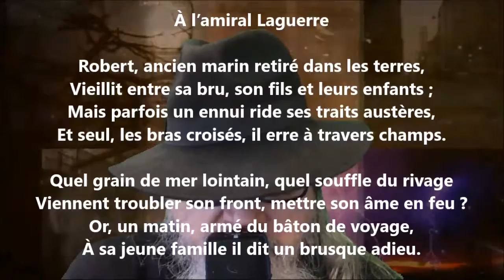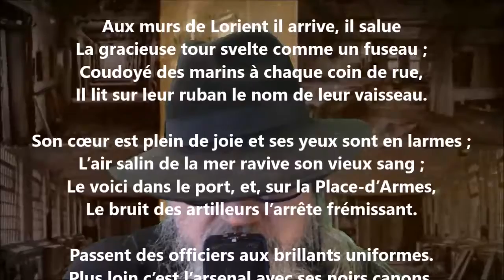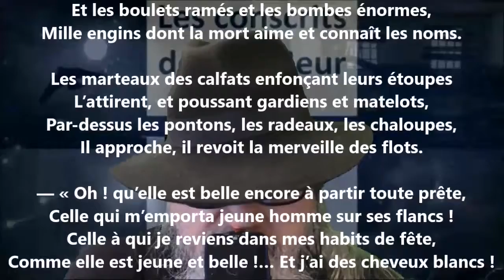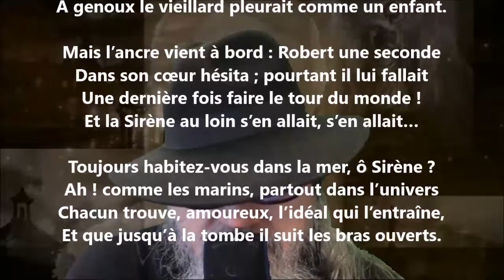La sirène - Auguste Brizeux lu par Yvon Jean